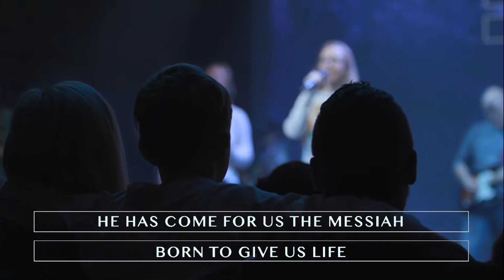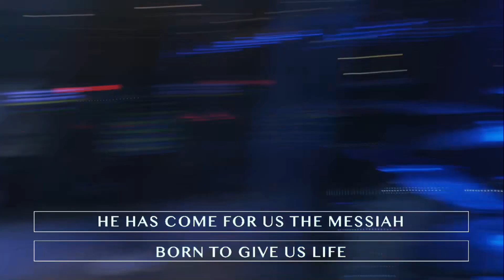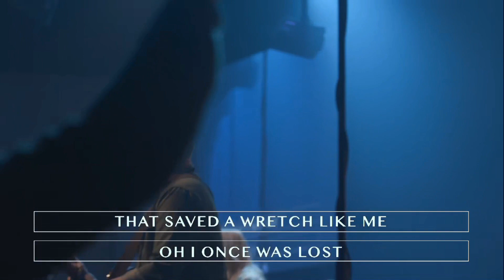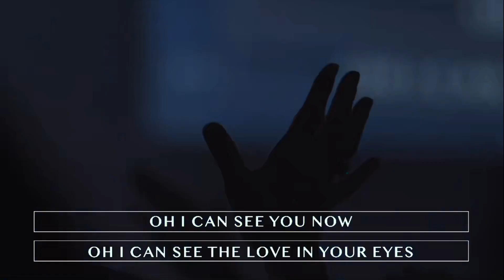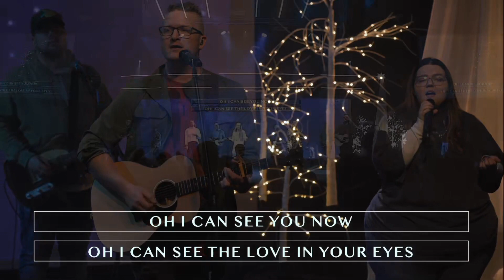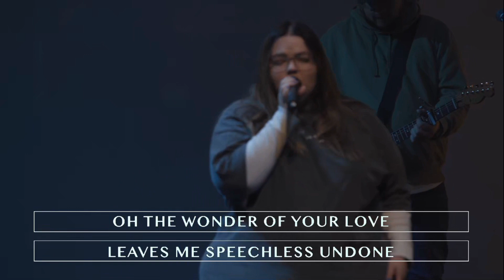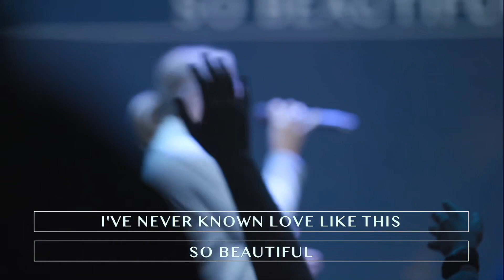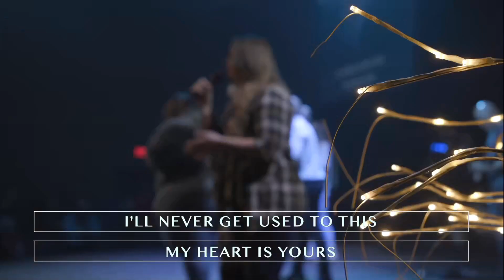My Anxious Mess | Christmas At Hope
Your tithes and gifts make a REAL difference at Hope and are vital to the every-day ministry of our church. We ask that you would prayerfully consider how God is leading you to give.